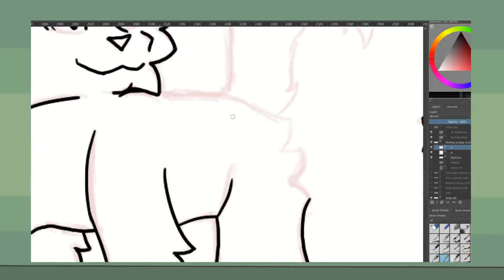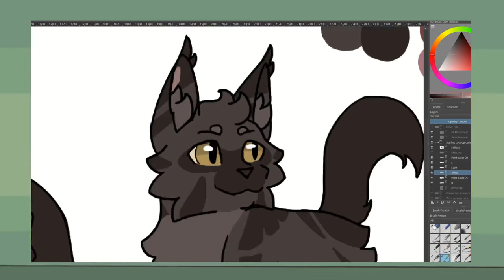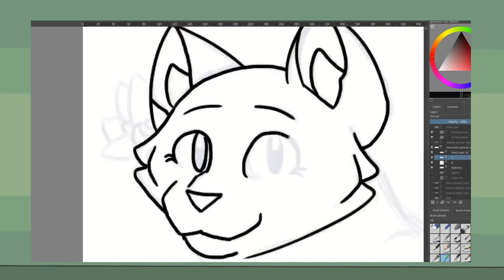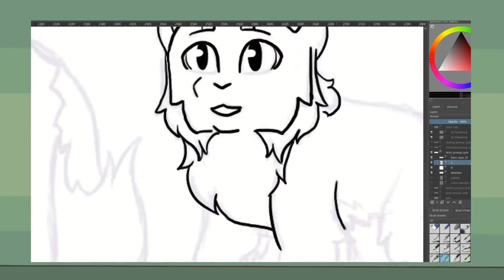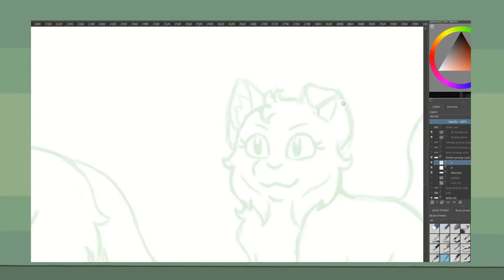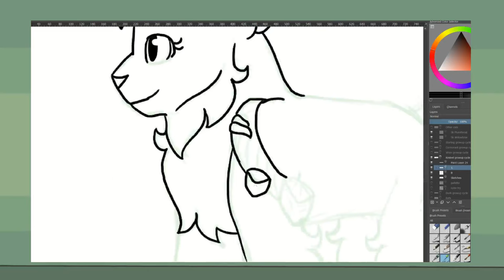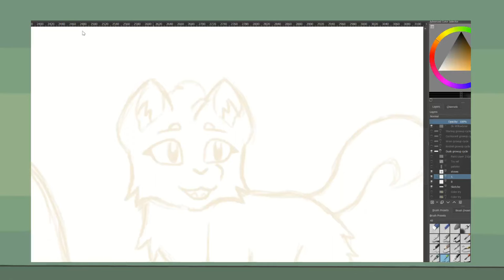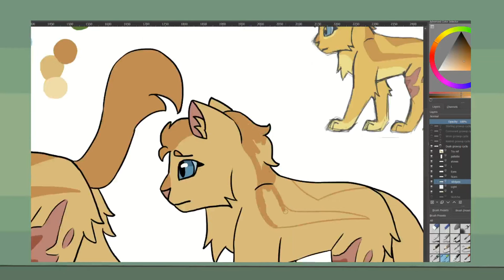Drawing my Warriors OC's from kits to adulthood!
Today I drew five OC Warrior Cats characters in different stages of their life: the rebellious Starlingpaw, the kindhearted Cormorantpaw, the insecure Wrenpaw, the mischievous Kestrelkit and the troubled Dusk!
All of these characters live in the same world, with the first four living together in LeafClan. More of LeafClan's characters and story will be revealed in time!

00:00-00:15 Intro
00:15-02:30 Starlingpaw
02:30-05:04 Cormorantpaw
05:04-07:54 Wrenpaw
07:54-10:50 Kestrelkit
10:50-12:16 Dusk
12:16-12:40 Outro

Programs used:
Drawing - Krita
Screen recording - Windows Gamebar
Audio - Audacity
Editing - VSDC video editor (free version)

Point Being by Go By Ocean_Ryan McCaffrey
Communicator by Reed Mathis
Green forest by Riot
Reasons to Hope by Reed Mathis
Your Love by Young Logos